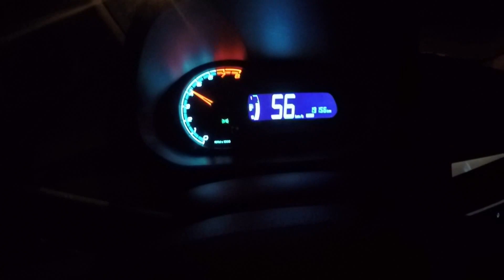#235 Chevrolet Onix LT 1.4 - 0 a 100 / 0 a 150km/h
Em torno de :
0a100km/h - 10.5s
0a150km/h - 24.5s

1.4 106cv no alcool - 1 pessoa a bordo e ar desligado.